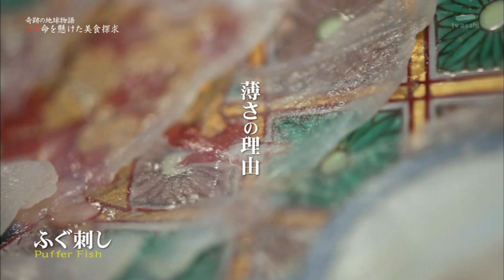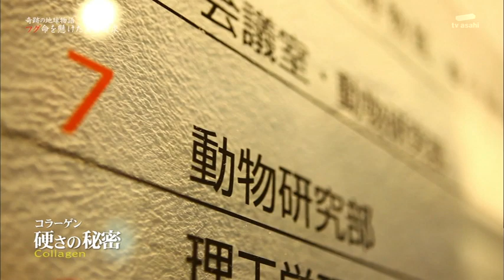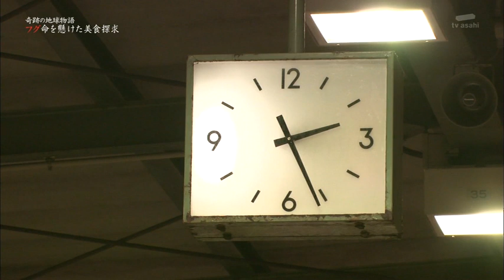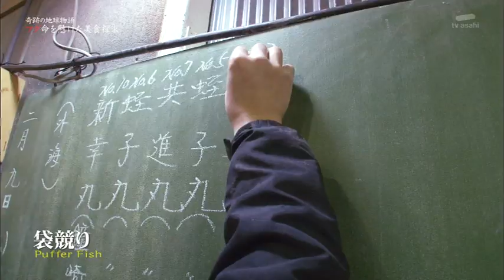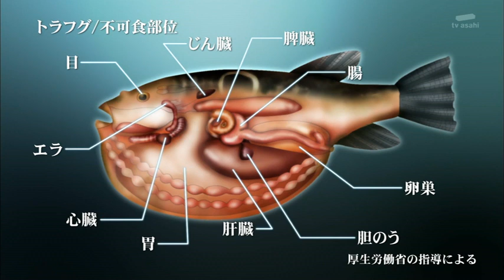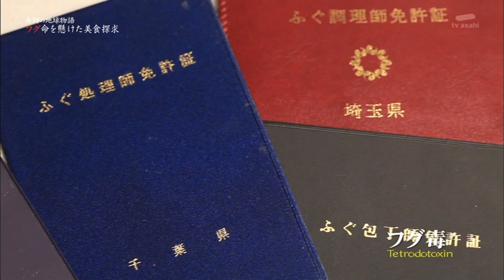奇跡の地球物語 フグ Part1-1 Puffer Fish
20120304　命を懸けた美食探求　Episode114